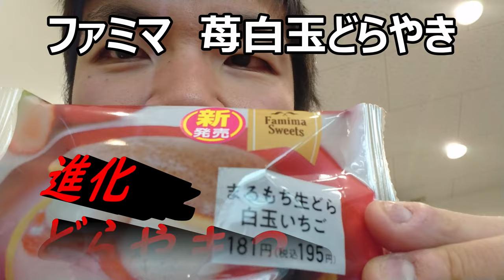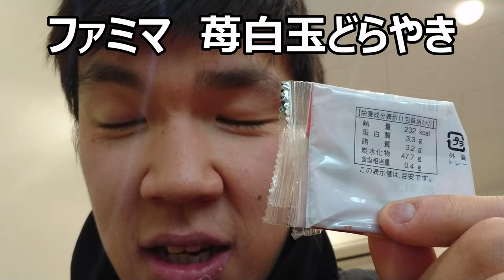ファミリーマート まるもちどら焼き苺白玉を食べてみたけど、やっぱり此れはどら焼き？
ファミリーマート　まるもちどら焼き苺白玉を食べてみましたが、
やっぱり此れはどら焼きなんですか？と思わざるを……
贈り物は此方まで↓
〒153-0042